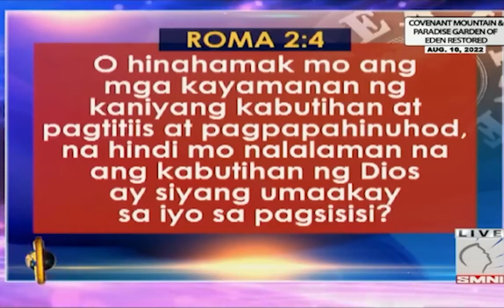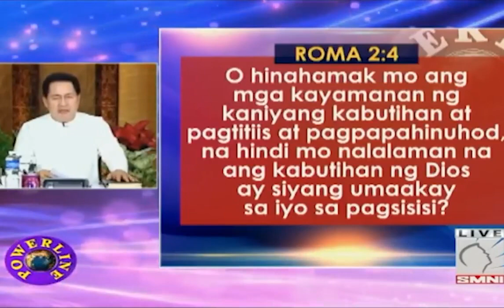The Signs are everywhere It's getting nearer and nearer